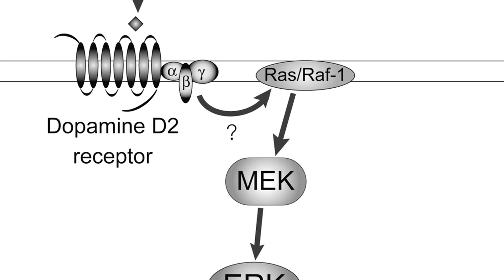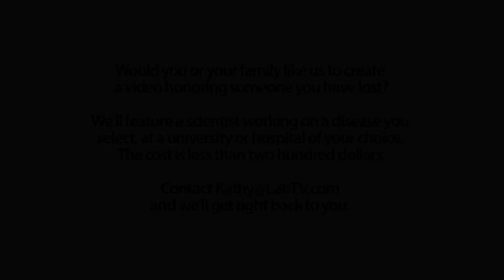Interested in Mental Health? Watch Krista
Meet Krista Marrero, a medical researcher at California State University of Los Angeles. Krista's research involves trying to understand how proteins effect the mind through biology and contributes to bettering our understanding of mental diseases.